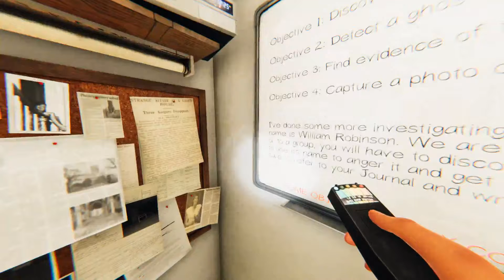Regular Phasmophobia Game Cuz I'm Bored...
idk i just wanted to upload